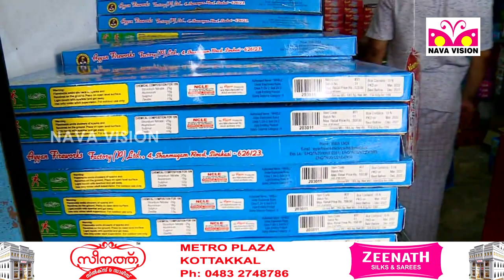വിഷുവും പെരുന്നാളും ഒരുമിച്ചെത്തിയതോടെ പൊട്ടിച്ചാഘോഷിക്കാന്‍ പടക്ക വിപണി ഒരുങ്ങി